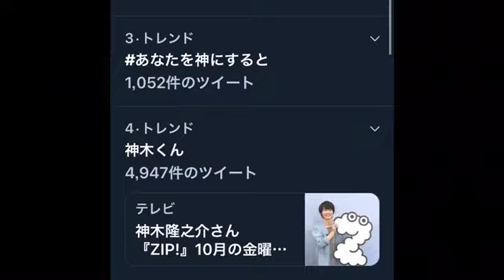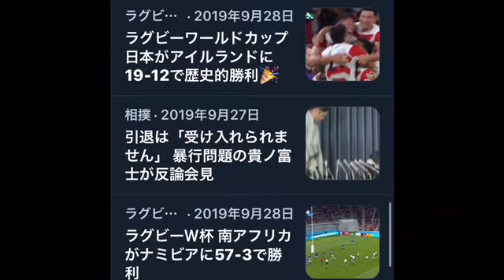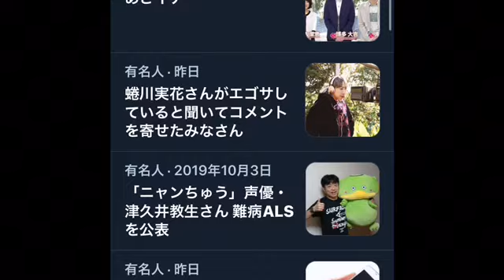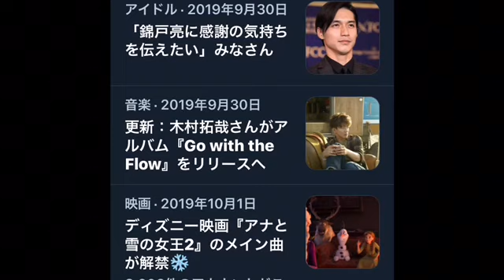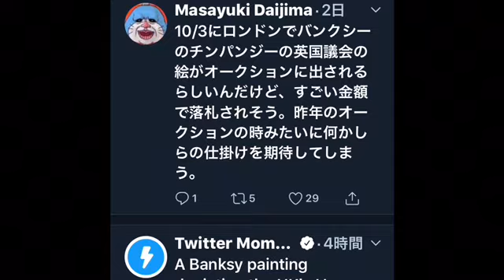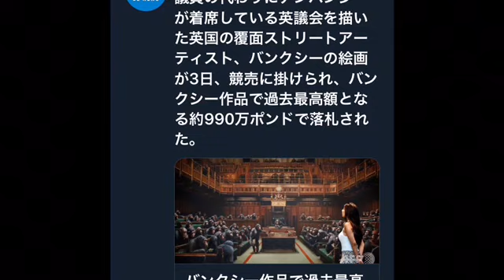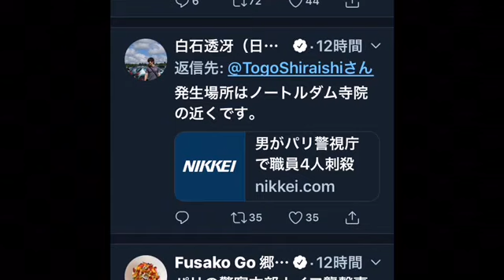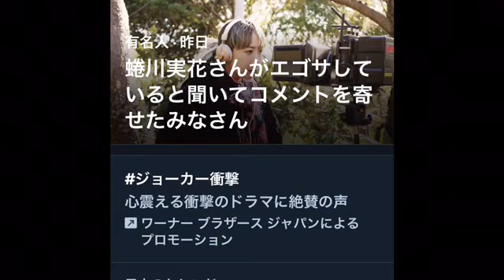11月14更新 この後10月12日台風19号の影響で沢山の行方不明者(半分以上は嘘)が出ることになりますが、小倉美咲の行方不明事件はその気象操作による行方不明者を事前に暗示した予告プログラミング。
9月21日 小倉美咲失踪と安倍晋三誕生日は同じ日。
小(倉)美咲=クラスター
椿荘オートキャンプ=春コロナウイルス緊急事態宣言
エメラルドグリーン=新型コロナウイルスシンボルカラー
つまり小倉美咲=安倍晋三の日数。
志村けん=道志村

＠11月14更新
この後10月12日台風19号の影響で沢山の行方不明者(半分以上は嘘)が出ることになりますが、小倉美咲の行方不明事件はその気象操作による行方不明者を暗示した事前予告プログラミング。
あおり運転宮崎文夫の4929ナンバーにリンクする小倉美咲行方不明と同時期に流された野添希望の13年失踪合計数4929日は10月3日に安否が確定すると誤誘導させるための罠。本命は49+29=（78=那覇）で那覇市首里城自作自演火災10月31日の意味です。 9月21~10月31日は41日(1ヶ月と11日）41は美智子の数でもありまし過去にも機体に41とマーキングされた領空侵犯したロシア機は過去にとりあげました。
道端アンジェリカの話題は道志村ともつながってますが、もう一つ北海道札幌マラソンにもつながりがあります。夫Kim=33逮捕10/3~1/11オリンピックマラソン札幌移動決定は30日(30=3) 　以上でこの先この件については加筆する事はないと思います。

更新→→→ 10月3日起点成宮寛貴こと平宮博重と小林重吉つながり。あれはフェイクニュースの意味とオリンピックロードレース道つながり道志村行方不明 小倉美咲 千葉県成田市と茨城一家殺害猿島郡境町迷宮入りシナリオ

要らない演出 崖から落ちたボランティア男性が救われたの意味は途中でシナリオを変更したの意味ではないか？

シナリオではこの話も猿つながりで10月3日に合わせるはずだったのでしょう。→→→→→

猿つながり→【10月4日 AFP】議員の代わりに(チンパンジー)が着席している英議会を描いた英国の覆面ストリートアーティスト、バンクシー（Banksy）の絵画が3日、競売に掛けられ、バンクシー作品で過去最高額となる約990万ポンド（約13億円）で落札された。競売大手サザビーズ（Sotheby's）が明らかにした。

2019年10月4日更新 明らかにトーンダウンした道志村 行方不明 子役 小倉美咲 のメディア報道10月3日13日目4929救出シナリオから神隠しへ変更か？ 道志村 と 道端アンジェリカ つながり
道端アンジェリカ33歳(6)
港区三田=MM=33(6)
Kim=11+9+13=33(6)
8月7日~10月3日=58フリーメイソンリー